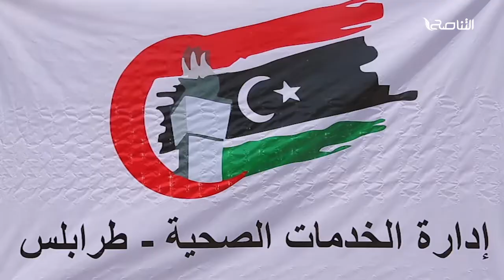تقرير - بلديات | الخدمات الصحية طرابلس تجهز 60 محطة تطعيم ضد كوفيد 19 بالمدينة الرياضية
أعلنت وزارة الصحة بحكومة الوحدة الوطنية الأربعاء توسيع برنامج الحملة الوطنية للتطعيم ضد فيروس كورونا وذلك بتجهيز  ستين محطة تطعيم، ومنظومةٍ رقميةٍ متكاملةٍ بملعب المدينة الرياضية بطرابلس.
تفاصيل أوفى في سياق هذا التقرير..

ــــــــــــــــــــــــــــــــــــــــــــــــــــــــــــــــــــــــــ
ــــــــــــــــــــــــــــــــــــــــــــــــــــــــــــــــــــــــــ
يمكنكم تحميل تطبيقنا TANASUH TV على الهواتف الذكية: